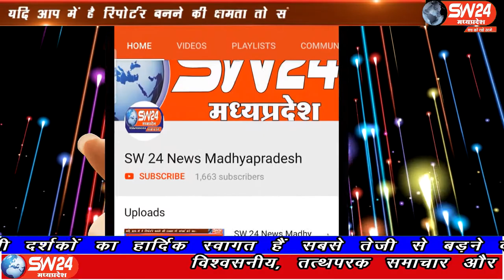SW 24 News Madhyapradesh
बाग नगर पंचायत में जल निगम मध्य प्रदेश सुरेंद्र चैधरी कॉर्डिनेटर द्वारा जल वितरण स्कीम का संचालन किया गया। बाग से संजय देपाले की रिपोर्ट